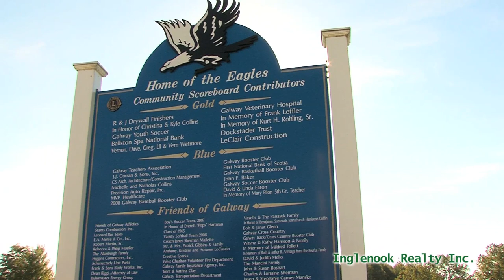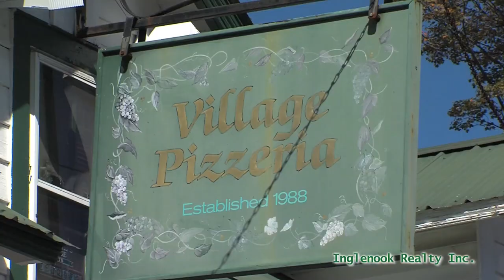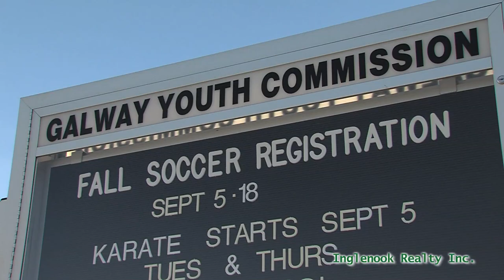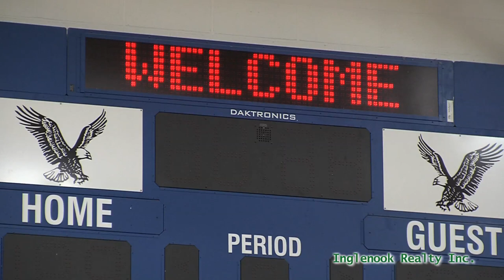Community Video - Galway, NY